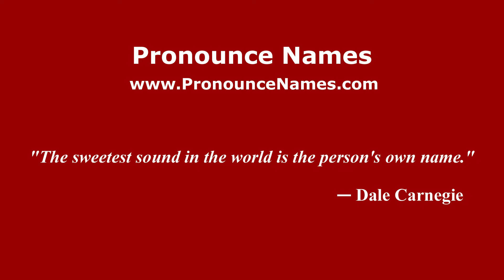How do you say Ricardo Montalban in Mexico (Mexican Spanish)? - PronounceNames.com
How do you pronounce Ricardo Montalban in Mexico? For more information about Ricardo Montalban, such as gender, origin, etc.,